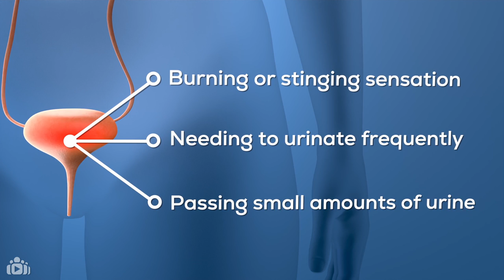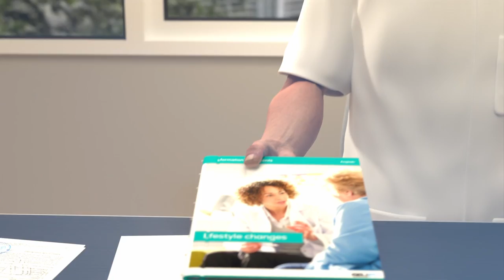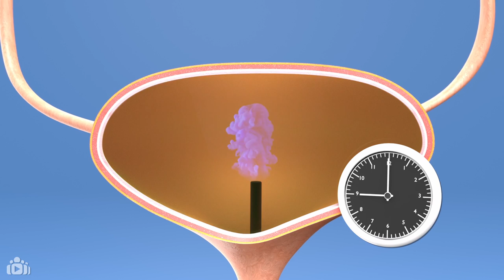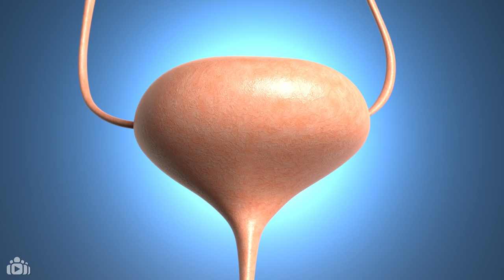UTI and the use of antibiotics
A urinary tract infection, or UTI, is an infection in any part of your urinary system.